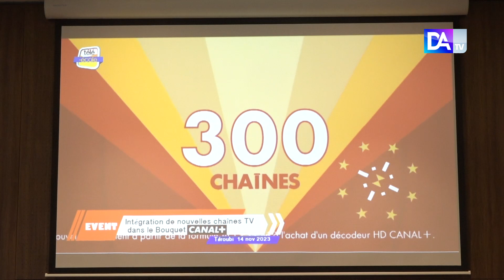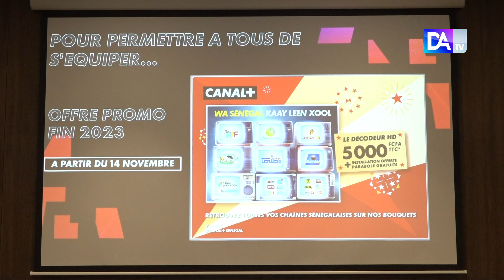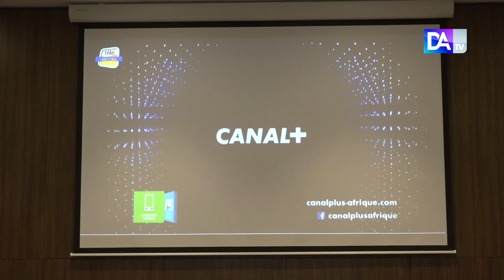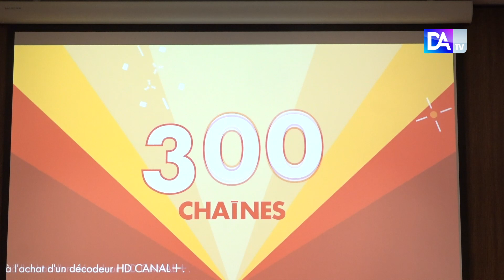LOU BESS CI Canal + : Canal intégré 08 nouvelles chaînes sénégalaise dans son bouquet 2023